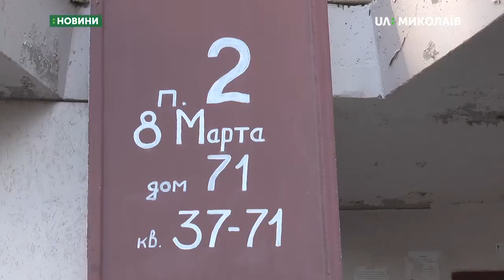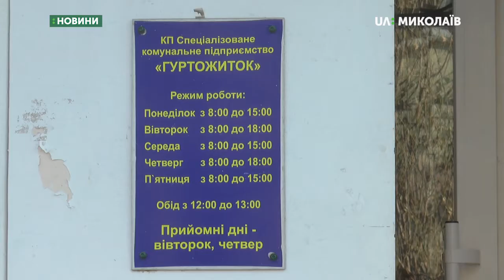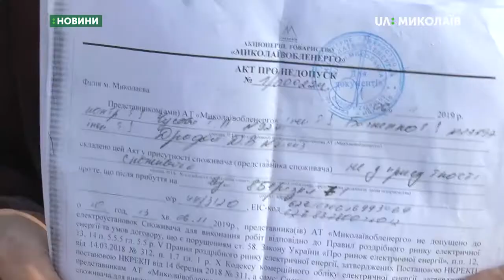Будинок, що на 8-го Березня, частково відключили від електропостачання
26 тисяч за електроенергію заборгували мешканці будинку за адресою Восьме березня, 71. Відучора вони без освітлення в під’їздах та з непрацюючими ліфтами.